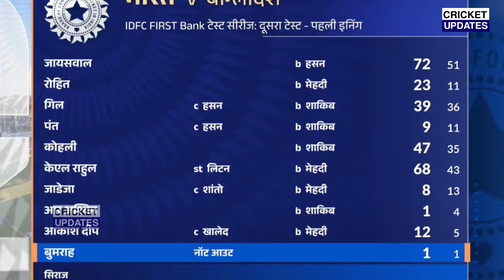देखिए बांग्लादेश के खिलाफ भारत की 2-0 से खतरनाक जीत पर PAK खिलाड़ियों ने दिया चौका देने बयान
bumrah bowling highlights today
jadeja bowling highlights
ashwin bowling highlights
ravichandran ashwin bowling highlights
akash deep bowling highlights
india vs bangladesh 2nd test day 5
india vs bangladesh 2nd test day 5 highlights
india vs bangladesh 2nd test match 2024 highlights
india vs bangladesh 2nd test match highlights
india vs bangladesh 2nd test day 5 live
india bowling highlights today
india bowling highlights today match
india bowling highlights today 2024
india batting highlights today
india batting highlights today match